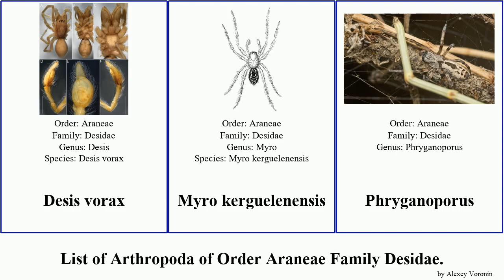List of Arthropoda of Order Araneae Family Desidae. desis spider marina japonica australis Badumna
Badumna
Badumna longinqua
Black house spider
Black house spider
Bob Marley’s intertidal spider
Desidae
Desis hartmeyeri
Desis japonica
Desis japonica
Desis marina
Desis vorax
Myro kerguelenensis
Phryganoporus
Rapua australis